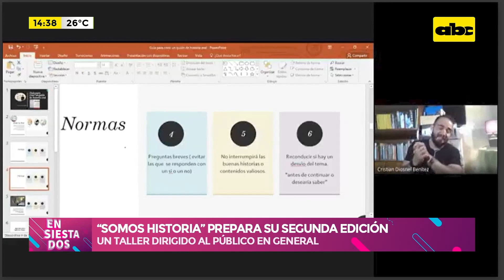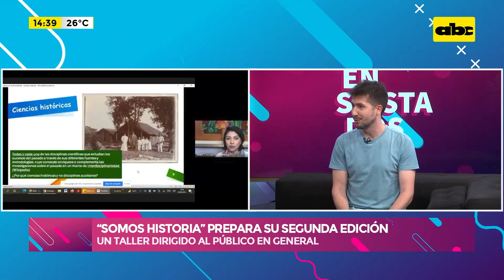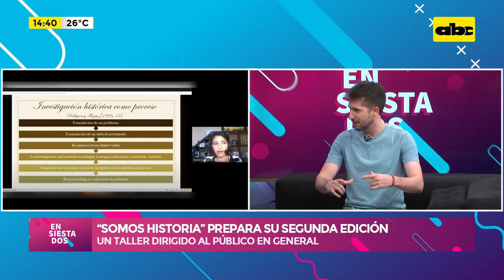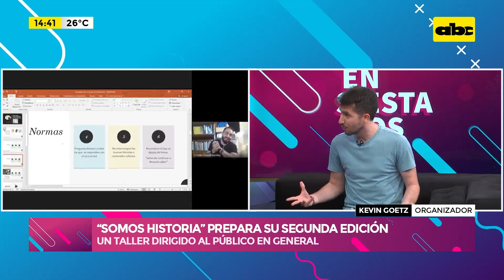“Somos Historia” prepara su segunda edición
Este viernes 21 se pondrá en marcha la segunda edición del taller “Somos historia”, organizado por el Centro Cultural Paraguayo Americano (CCPA) y el Comité Paraguayo de Ciencias Históricas (CPHC). Constará de 7 encuentros en los que se abordarán aspectos de la historia local y regional.